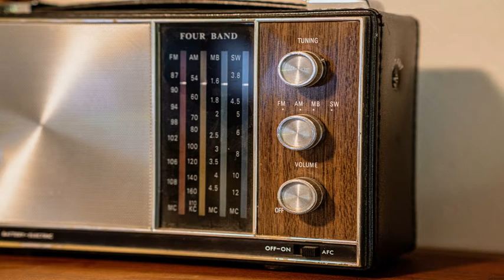118 WHEN YOU'RE GONE MAGGIE MACNEAL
118 – WHEN YOU’RE GONE – MAGGIE MACNEAL
Maggie Macneal é uma cantora holandesa que fez sucesso nos anos 70 e 80 cantando em inglês. Seu sucesso mais impactante foi a belíssima canção “When You’re Gone”, que inclusive foi tema de novela.

1. EXPRESSÕES IDIOMÁTICAS EM INGLÊS – V.1
2. DESENVOLVA SUA CONCENTRAÇÃO
3. TÉCNICAS MÍSTICAS PARA O DIA A DIA